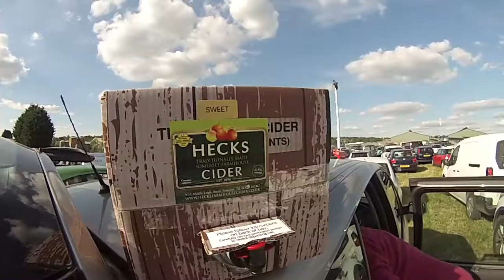Glastonbury 2014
Here's what happened when 2 friends (David Standfield & Michael Absalom) popped their "Glastonbury Cherry" in the Summer of 2014. A huge thank you to the team at Beagle Media. Ash, Em, George & Nick - Thank You for an amazing experience. You never forget your first time!! xx